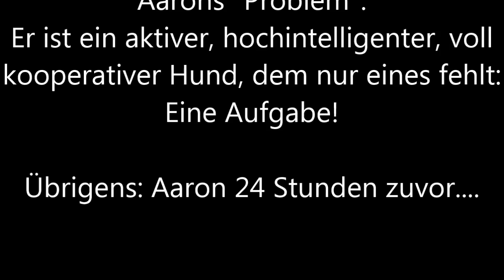Aaron Tag 2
Aaron, nach neuesten Infos ca. 2,5 Jahre alter Magyar Wischler Rüde, ist bei mir zur Resozialisation.
Er hat schon mehrere Auffanglager und Pflegefamilien hinter sich, dies ist seine letzte Chance auf ein forever home.
Mir wurde er vorgestellt als in Alltagssituationen völlig unerwartet aggressiv gegenüber Menschen.
Bitte sich selbst ein Bild zu machen...
Auch ihm fehlt nur eine Aufgabe. Dieser Hund hat die besten Anlagen als Arbeitshund, er ist hoch motivierbar, einsatzfreudig, unterordnungsbereit und zeigt ein freundliches Wesen.
Auch hier: Der Besitzer erzählt die Geschichte, der Hund die Wahrheit.